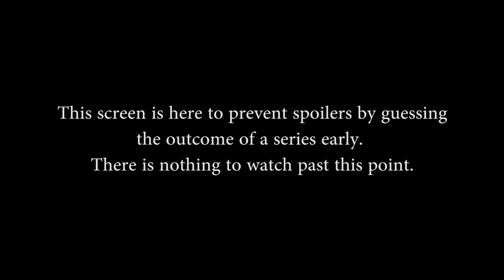Super Regionals Day 1 - Upper Quarterfinals Game 4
Super Regionals Day 1 - Upper Quarterfinals Game 4 (Tuesday November 17th, 2015)

Teams in this match: Enemy, Team Solomid

Players in this match: Saltmachine, Adjust, Khaos, PainDeViande, Vetium, bchm, DaGarz, TheBoosh, Eonic, Snoopy

Gods in this match: Osiris, Serqet, Agni, Athena, Sol, Bellona, Hun Batz, Zeus, Sobek, Apollo